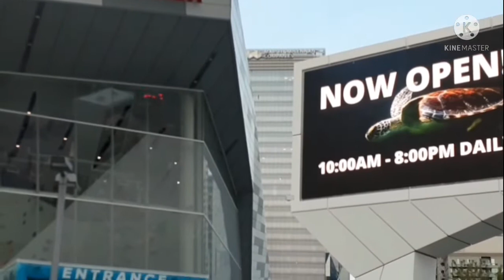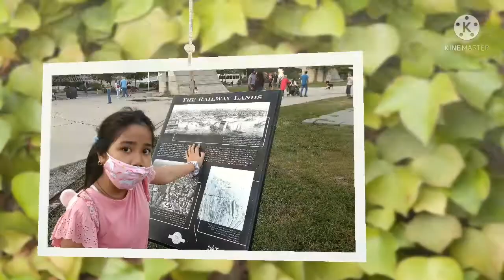Summer Fun at Harbourfront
Thank you to the Kinemaster